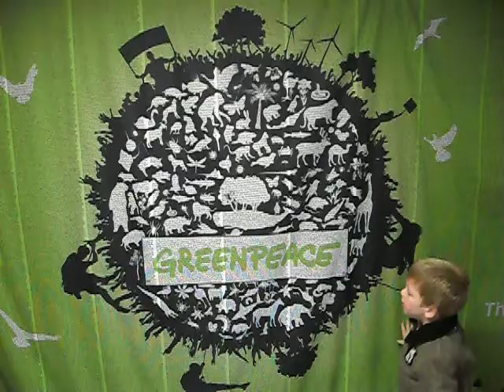Rainbow Warrior III van Greenpeace in Amsterdamse Javahaven (3/3)